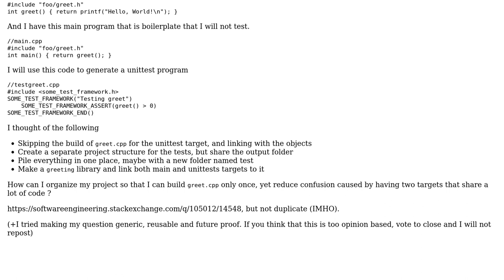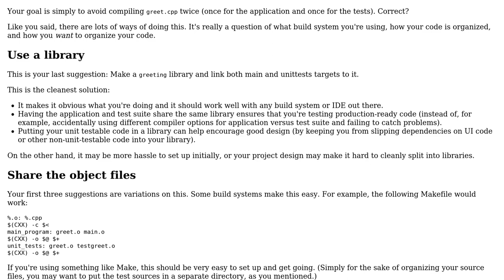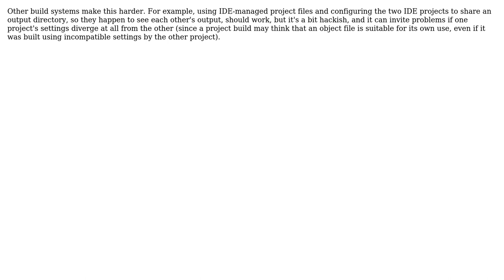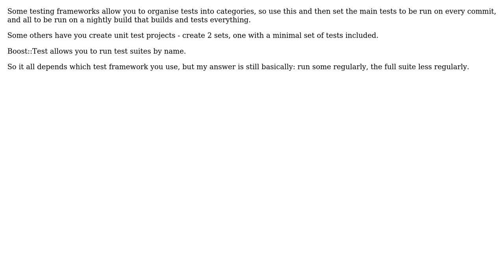Software Engineering: C++ project organization to reduce unit testing build time (3 Solutions!!)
Software Engineering: C++ project organization to reduce unit testing build time

With thanks & praise to God, and with thanks to the many people who have made this project possible! | Content (except music & images) licensed under CC BY-SA | Music | Images & others | With thanks to user rucamzu user Josh Kelley user ixe013 user gbjbaanb and the Stack Exchange Network Trademarks are property of their respective owners. You are responsible for your own actions.